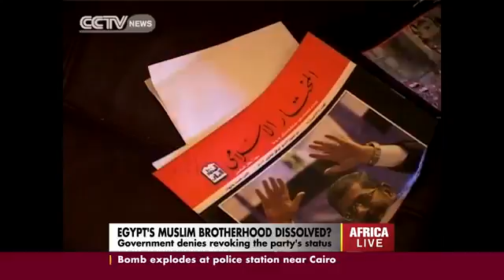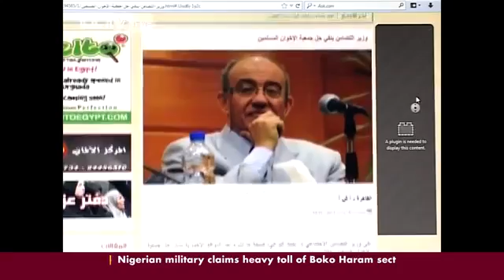Egypt's government denies allegations of dissolving Muslim Brotherhood